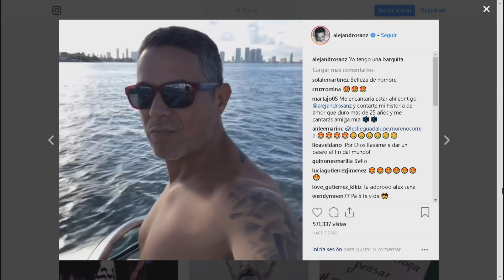El Puma José Luis Rodríguez anuncia su regreso a los escenarios - Chic al Día - EVTV 11/01/18 Seg 02